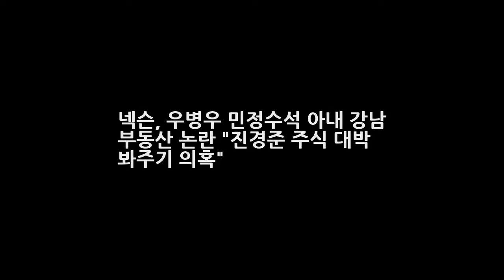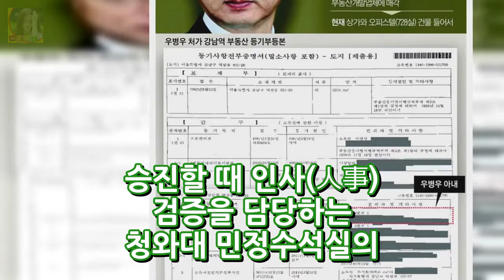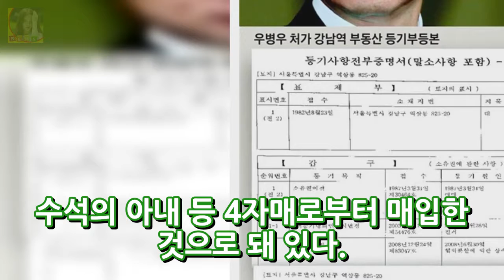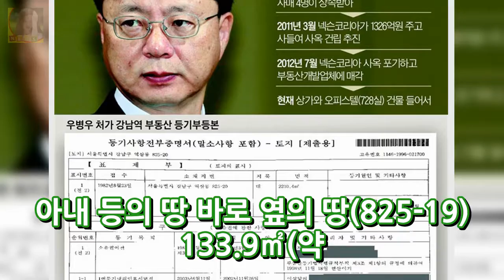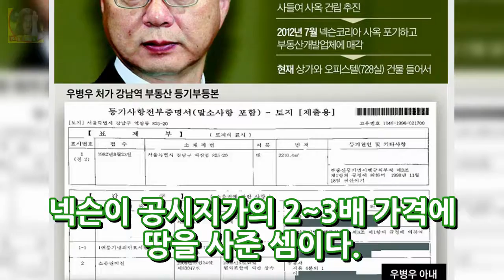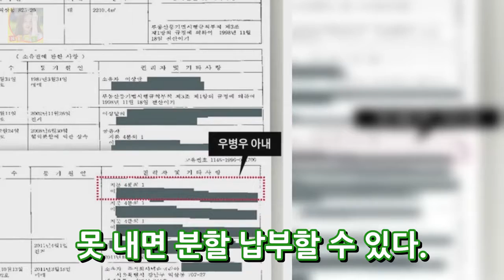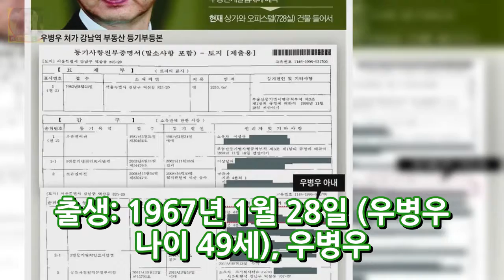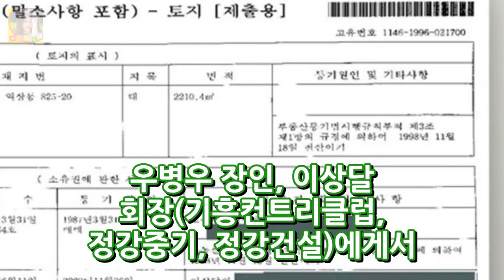넥슨 우병우 민정수석 아내 강남 부동산 논란 진경준 주식 대박 봐주기 의혹 DKO 뉴스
넥슨 우병우 수석 처가 강남 부동산 논란 진경준 주식 대박 봐주기 의혹 [진경준은 우병우·넥슨 거래 다리 놔주고 우병우는 진경준의 넥슨 주식 눈감아줬나] 부동산 침체로 2년 넘게 안팔려 500억 상속세 못내 애먹던 상황 진경준 禹·넥슨 거래 알선 의혹 - 500억 상속세 고민 컸던 禹의 처가 우병우 장인이 물려준 부동산 상속세 내려고 매물로 내놨지만 매입자 안 나와 세금 부담 가중..
스캔들 조윤희 웨딩드레스스캔들 : 매우 충격적이고 부도덕한 사건 7회 예고  DKO 뉴스: